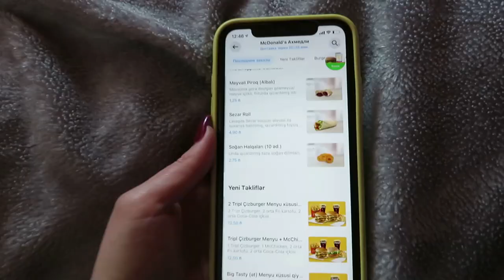ПО УТРАМ ПЛОХИЕ КОМЕНТЫ / КУСОЧЕК МОЕЙ ЖИЗНИ СО СТОРОНЫ / Ayka Emilly